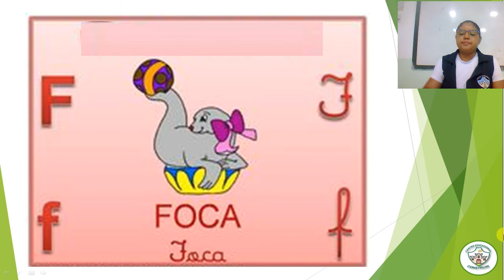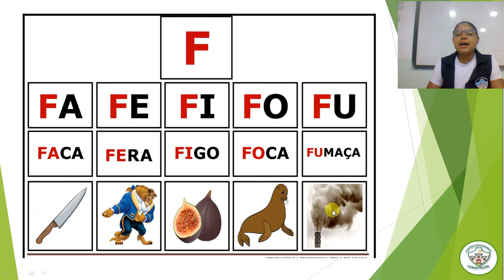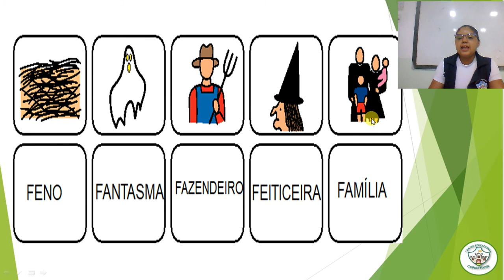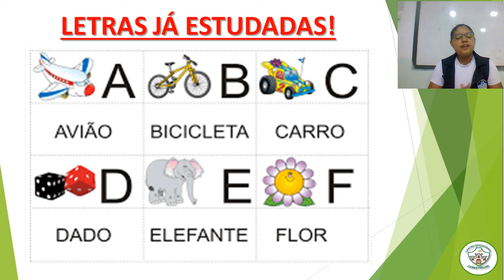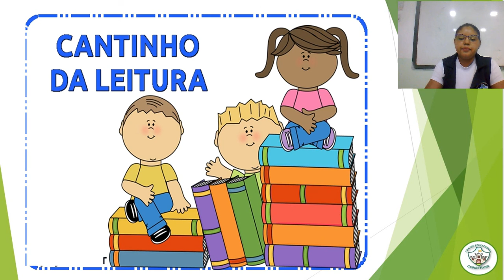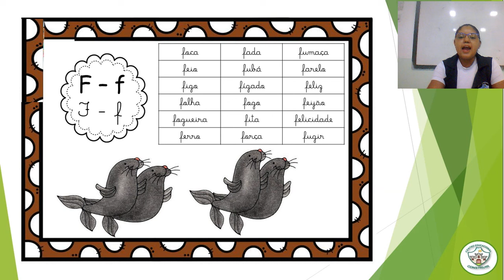1º ANO - AULA DE PORTUGUÊS P/ 24 - 03 -2021